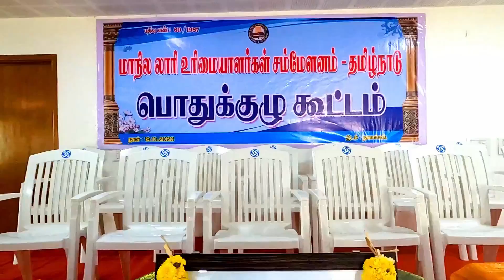அரசியல்வாதிகளை நம்பினால் ஜெயிக்க முடியாதுகோர்ட்டை நம்பி ஜெயிக்கலாம்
அரசியல்வாதிகளை நம்பினால் ஜெயிக்க முடியாது
கோர்ட்டை நம்பி ஜெயிக்கலாம் I
வாடகை நிர்ணயம் செய்து ஓட்டுவது தான் நிரந்தர தீர்வு

வத்தலக்குண்டு மற்றும் ஈரோடு லாரி